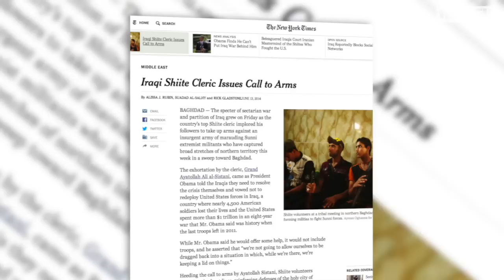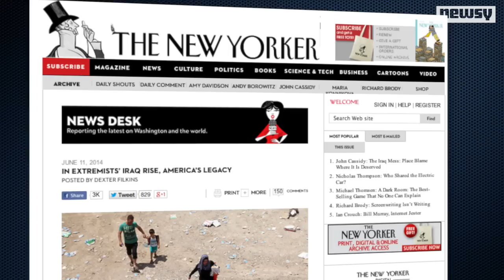Iraq's Shiites Take Up Arms Against ISIS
On Friday, Iraq's top Shiite cleric called on his followers to join the fight against the jihadists marching toward Baghdad.